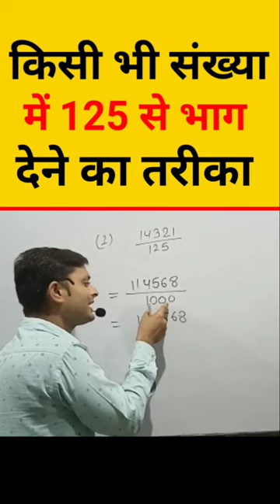किसी भी संख्या में 125 से भाग देने का तरीका 🔥dkstudycentre